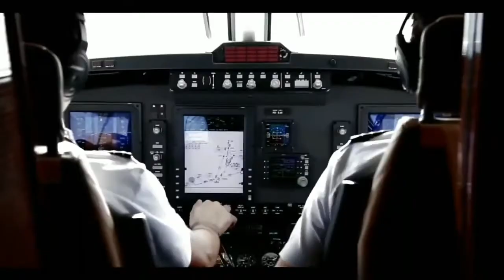Millionaire Life Style in 2020# motivational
# This video is created to gave u pump for work hard and get this awsome life and if u r really inspierd then click in the link this will totally dife u how to become millionaire working in digital market ,,,

Our Gear: are from amazon .links below for discounted deals specially from

Camera: Canon EOS 80D ?

Audio Equipment 1: Zoom H1 ?
Audio Equipment 2: Zoom H4N ?
Audio Equipment 3: Blue Yeti ?

Tripod: Manfrotto Befree Live ?
Gorillapod: Joby GP3 GorillaPod ?

Lens 1: Canon EF-S 18-55mm ?
Lens 2: Canon EF 50mm Prime Lens ?
Lens 3: Canon EF-S 55-250mm ?

Gimbal: DJI New OSMO Mobile ?

Music Credits